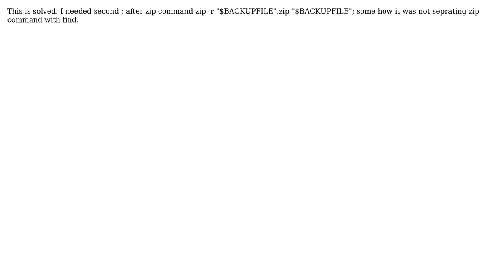Error find: paths must precede expression with Linux command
With thanks & praise to God, and with thanks to the many people who have made this project possible! You are responsible for your own actions.